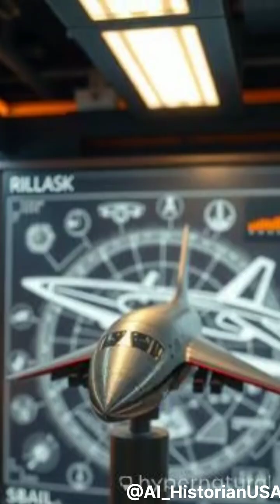The Realisation of Dr Kalam's Dreams: Sucessful Test Of Hypersonic Missile 🇮🇳💥!history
Description:
India has achieved a significant milestone in its defense capabilities with the successful test of a hypersonic missile, a project inspired by the vision of former President and renowned scientist Dr. APJ Abdul Kalam. This breakthrough marks a major step forward in the country's military technology and places India among a select group of nations with hypersonic missile capabilities. The test demonstrates India's commitment to advancing its defense systems and enhancing national security. With this achievement, India joins an exclusive club of countries that have successfully developed and tested hypersonic missiles, underscoring its growing prowess in aerospace and defense technologies. The successful test of the hypersonic missile is a testament to India's engineering and scientific capabilities, and it is expected to significantly bolster the country's military might. This video discusses the implications and significance of this achievement, highlighting India's progress in missile technology and its alignment with Dr. Kalam's vision for a stronger and more technologically advanced India.

Keywords 🔑

1. *Hypersonic Missile*
2. *India’s New Power*
3. *Indigenous Technology*
4. *Dr. APJ Abdul Kalam Island*
5. *DRDO Test*
6. *Panic in China and Pakistan*
7. *A Fitting Reply to Enemies*
8. *Speed Faster Than Sound*
9. *Achievement of Indian Scientists*
10. *Six Times the Speed of Sound*
11. *Self-Reliant India in Defense*
12. *India Becomes the Fourth Superpower*
13. *Strike on China and Pakistan*
15. *Hypersonic Revolution*
16. *Indigenous Missile Technology*
17. *Indian Defense System*
18. *Fourth Country in the World*
19. *Dr. Kalam’s Dream Realized*
20. *India’s Defense Strategy